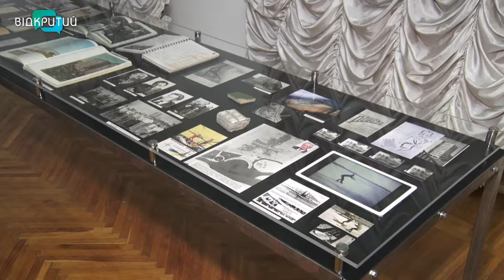У Дніпрі експонується виставка до пів сторіччя житломасиву Перемога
Пів століття тому звели один з найвідоміших житломасивів Дніпра - Перемогу. Її проєктували відомі архітектори на чолі з Павлом Нірінбергом. Всі вони згодом отримали державну премію СРСР. А сам район Перемога став пам'ятником архітектури всесоюзного значення. Впродовж років дніпровський житломасив залишається еталоном краси та комфорту. До його п'ятдесятиріччя у художньому музеї Дніпра відкрилась виставка. Наш наступний сюжеті про Перемогу – у світлинах та спогадах мешканців.